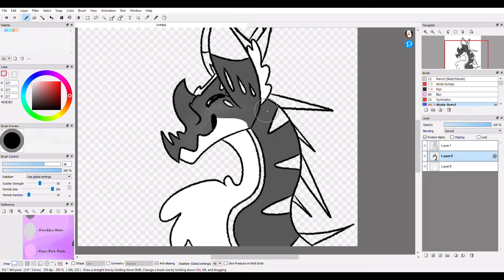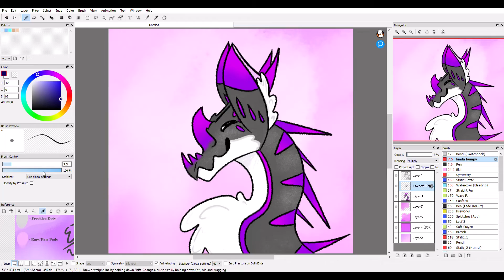I think it's about time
It's been about a year, time for a new pfp!
Also- my birthday is in 8 days, I'm both very excited and extremely terrified for what's ahead...